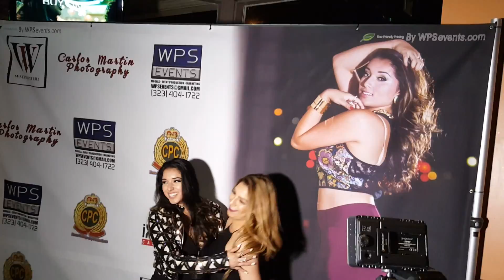Yisel Single Release Party: Part 3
Christina interviewing Yisel